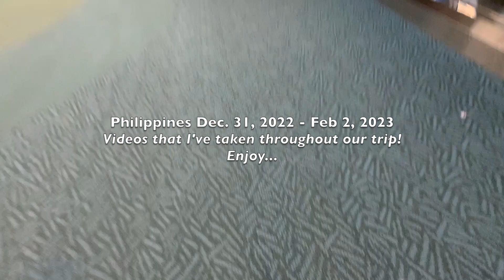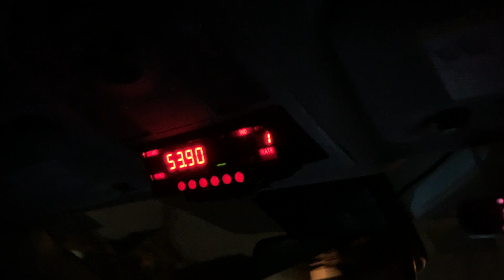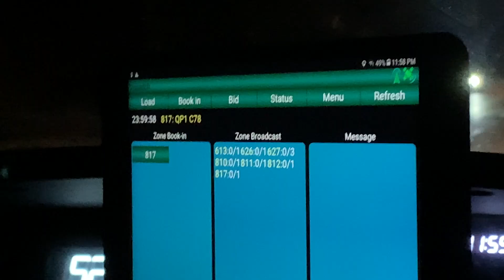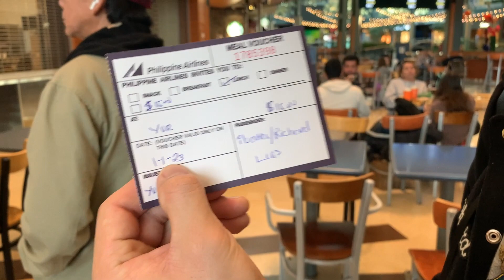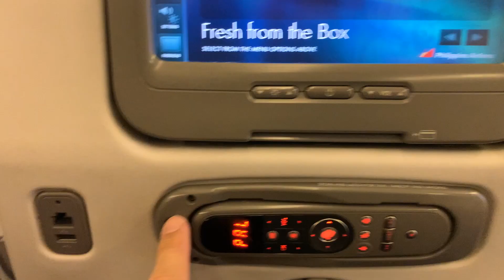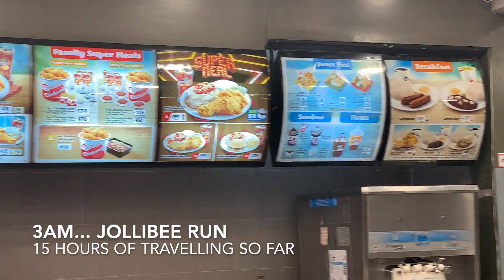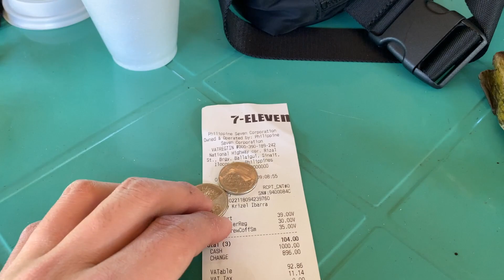Philippines 2023, Pt. 1: Feeding goats, broke my thumb, eating intestines, red horse beer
Philippines, how I dearly missed you...
Join me and my family on our one month journey...